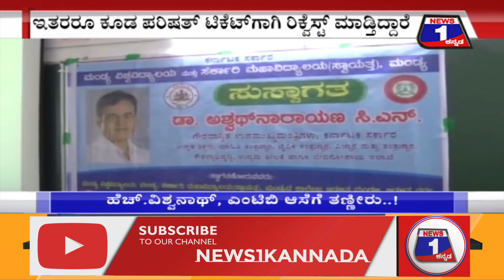ಆರ್.ಶಂಕರ್ ಗೆ MLC ಟಿಕೆಟ್ ಖಚಿತ, ಹೆಚ್.ವಿಶ್ವನಾಥ್, ಎಂಟಿಬಿ ಆಸೆಗೆ ತಣ್ಣೀರು..!